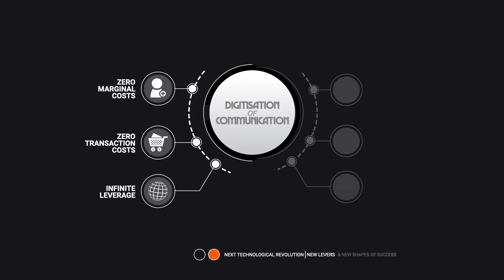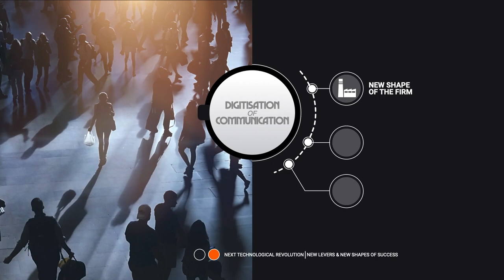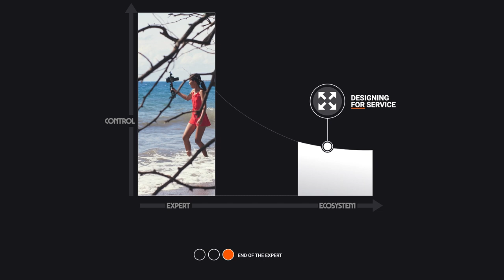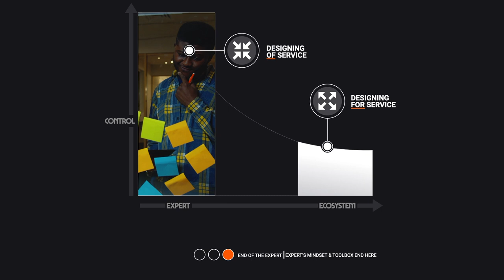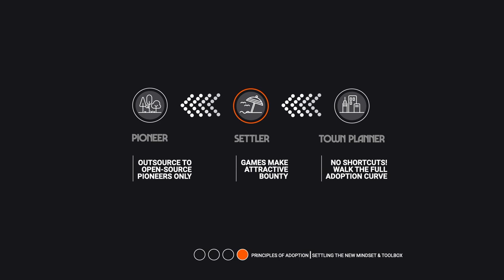futur.arch 2021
Futuring Architectures is the toolbox for the citizen designer of the passion economy. It brings simplicity and playfulness to exploration of ecosystem opportunities and development of complementary platform propositions.

00:00 Start
00:42 Digitisation of Communication (h/t Moore, Saffo, Hagel)
04:19 The End of the Expert (h/t Morelli & De Götzen)
05:31 Pioneers, Settlers, and Town Planners (h/t Wardley)
06:16 Share, Show, and Shift (h/t Schmidbaur)
06:44 Roadmap

Narrative: Adriana Lakatosova
Creative audio production: Stefan de Jong